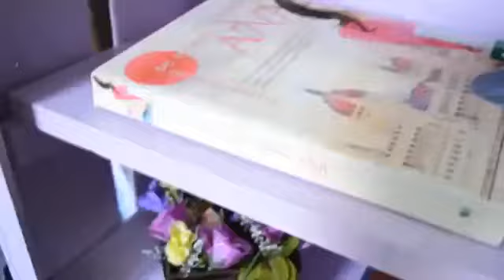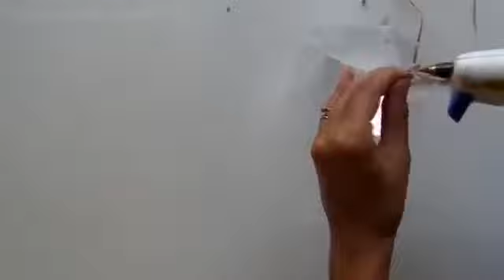Room Decoration Ideas at home 2017